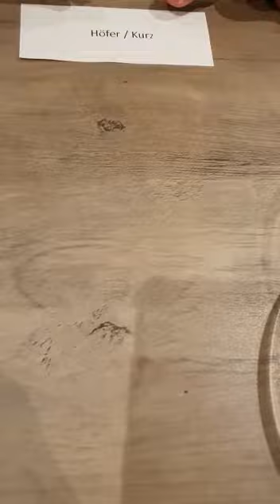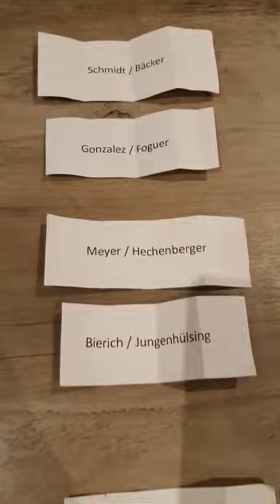Cupra German Masters 2023 Grötzingen Auslosung Damen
draws women